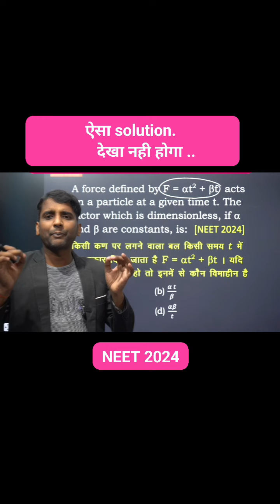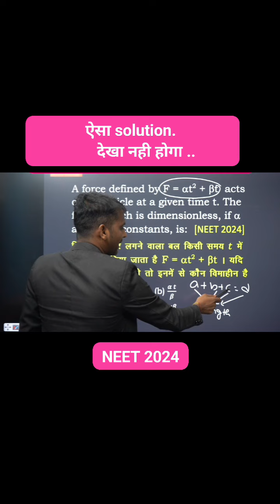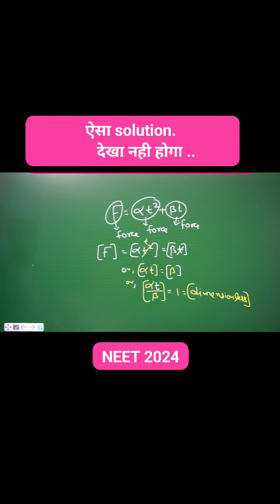NEET 2024(ऐसा solution देखा नही होगा)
neet 2024
neet 2024 latest news today
neet motivation
latest update neet 2024